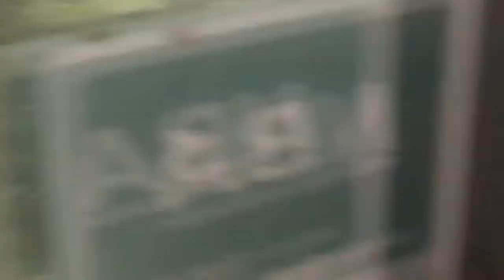【ライトを点けないと危ない濃霧】【霧島公園小林線】【霧島連山周遊バス】【高千穂河原～いわさきホテル】20200722